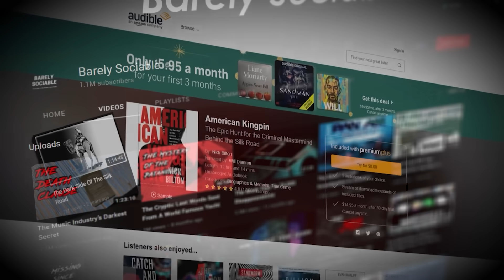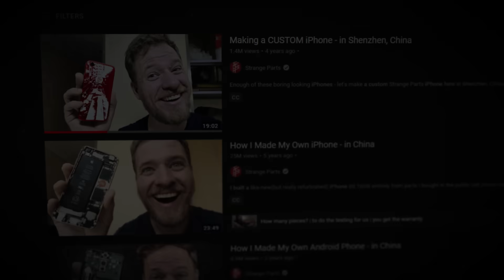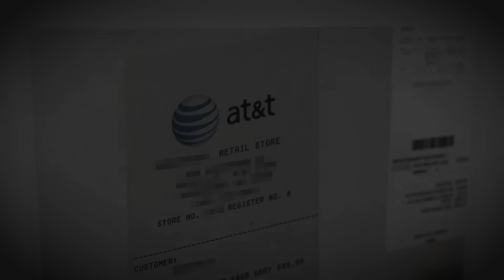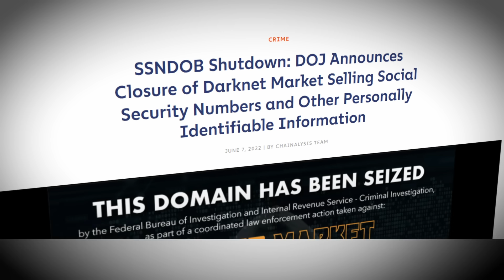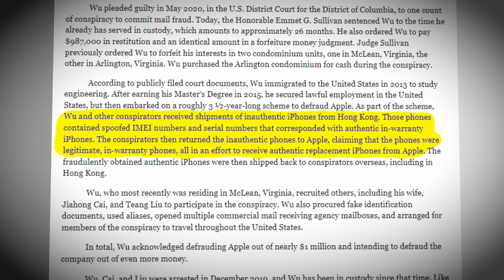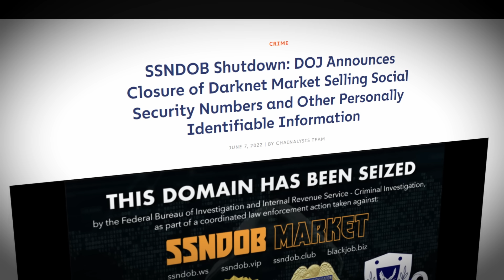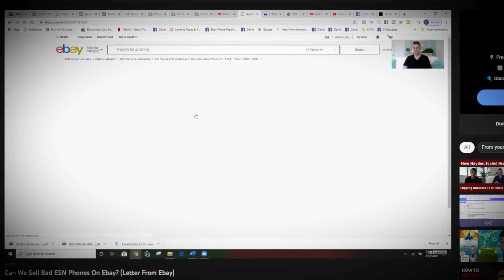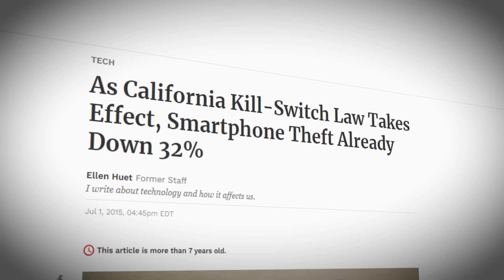Inside The Illicit World Of iPhone Trafficking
Let Audible help you discover new ways to laugh, be inspired, or be entertained.

A new phenomenon seems to have popped up in recent months... Many people are reporting their phones being stolen and popping up in the same place, prompting broader curiosity as to what is going on.

Today we dive into the world of smartphone trafficking to get a better picture into what's going on.

Co.ag -